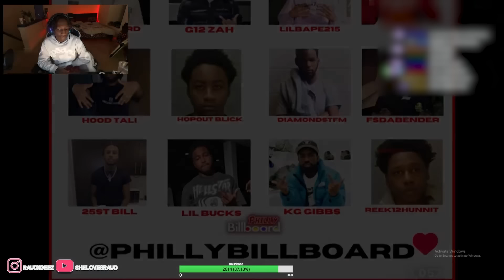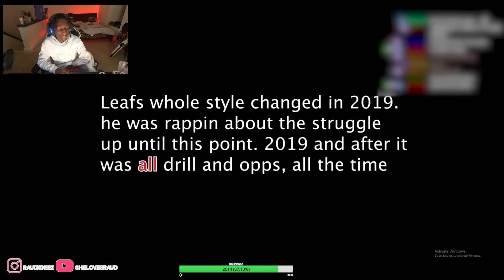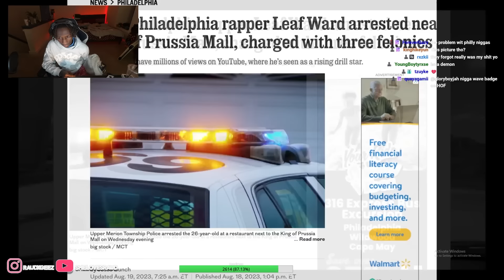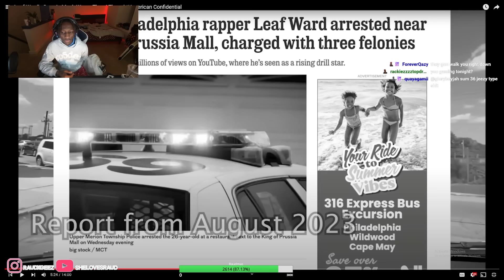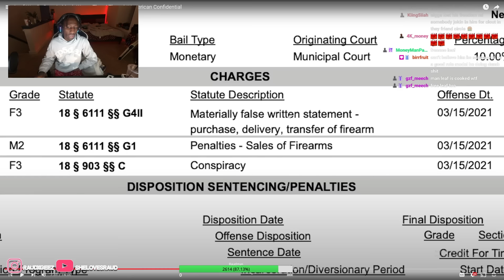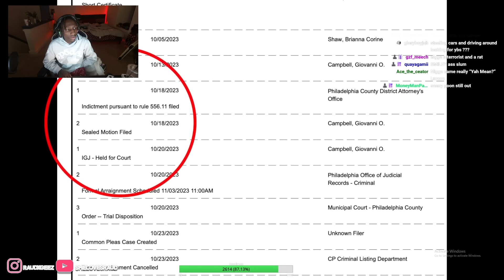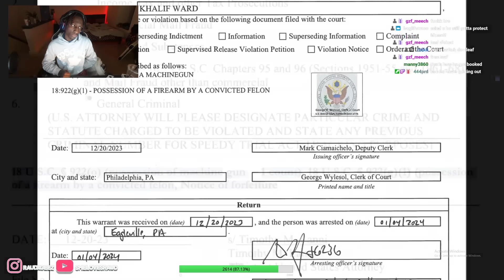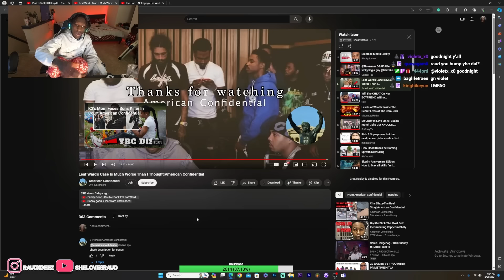Leaf Ward Gets Caught Wit A SWITCH Raud Reacts